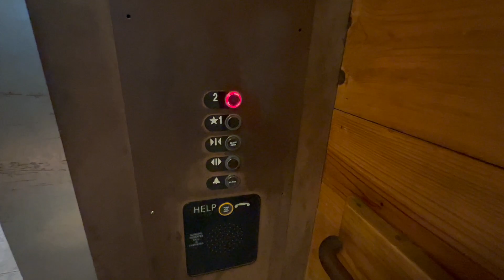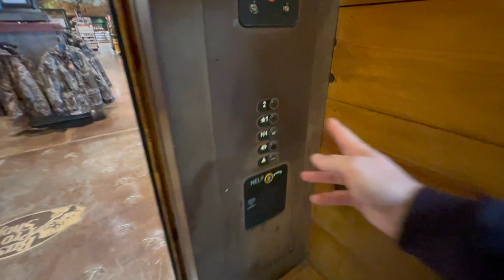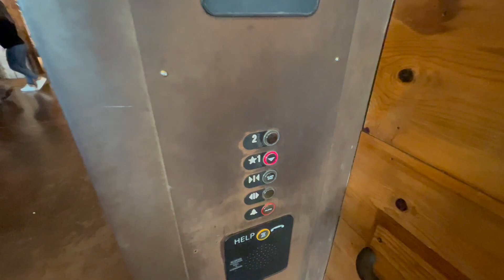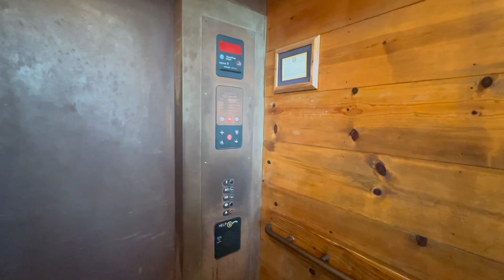ThyssenKrupp Glass Elevators at Bass Pro Shops in Garland, Texas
Both of these elevators are in nice running order.  I simply love the detail in and outside of these elevators.  The designers of Bass Pro Shops go the extra mile to make the stores look aesthetically as pleasant as possible.

Date Recorded: February 14, 2024
Camera: iPhone 13 Pro Max
Mic: Built-In